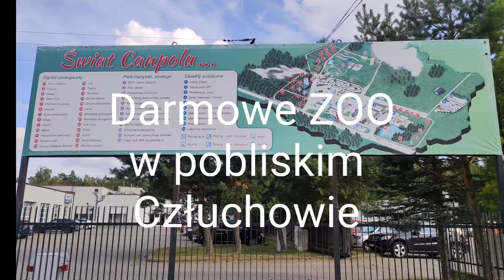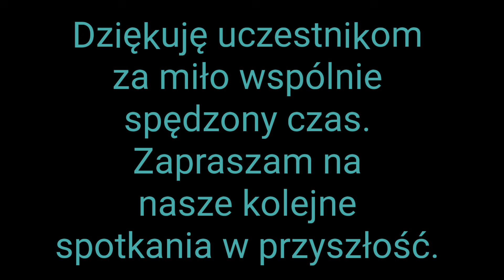08.2024r. Debrzno. Drugi spot grupy Kempingowe Sanatorium